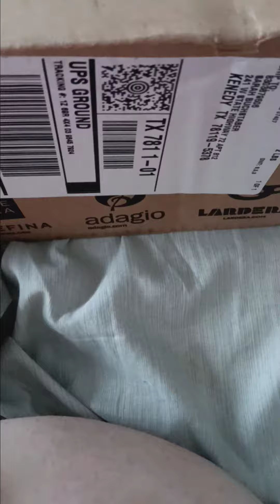Unboxing video for my Adagio delivery.